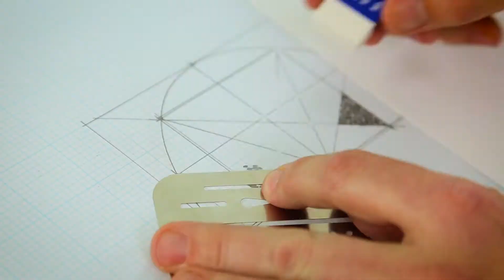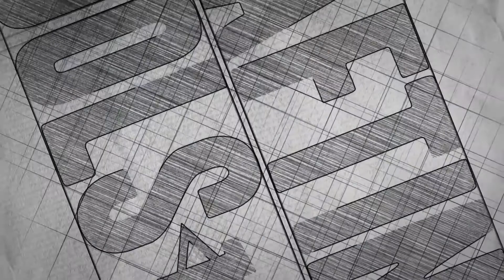Drafting Tools 101 Learn How to Use Drafting and Drawing Tools